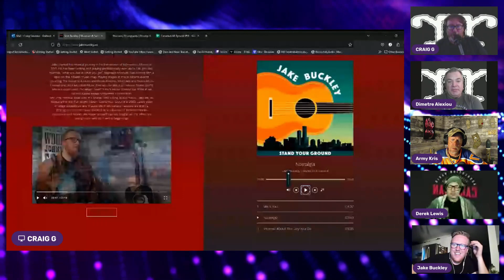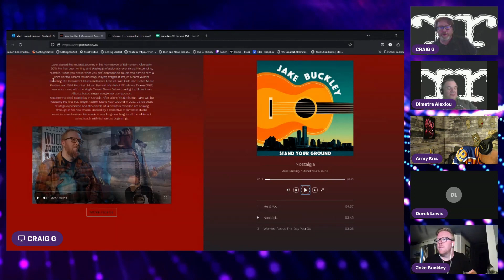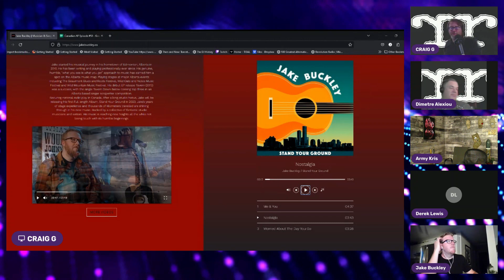Canadian AF Ep. 51 - Jake Buckley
Two interviews in one night! Our second interview was brought by our co host, Army Kris. Kris is from Edmonton, and his old pal Jake Buckley was a fantastic conversation. Kris apparently DJed AND catered Jake's wedding! (Kris can do it all, including jumping out of airplanes. )

Jake is a wonderful folk singer/songwriter and musician, and everything is discussed here, including his fantastic back catalogue, to his upcoming record, to his MASSIVE basement bar.

And, of course, the BEST radio station on the planet 24/7